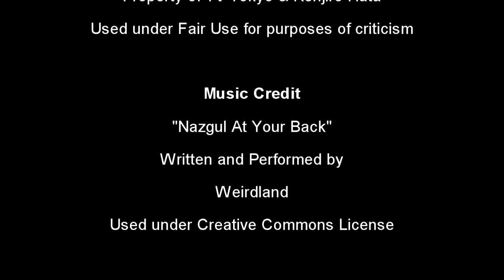Anime Review - Hayate the Combat Butler Seasons 1 & 2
This week I'm doing an anime review, with a look at the anime series "Hayate the Combat Butler".